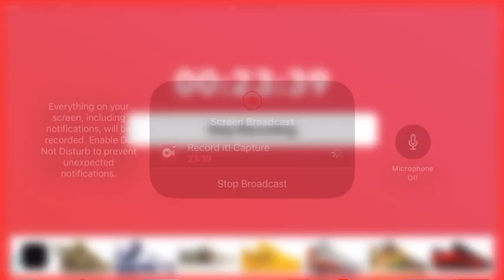Mtg arena again